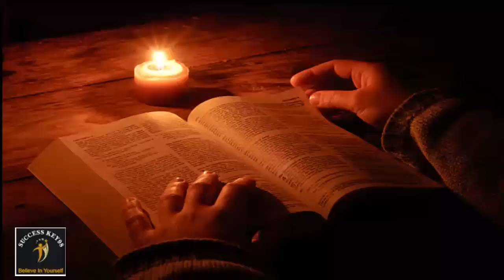एक बार ये वीडियो जरूर देखना 👈 अगर आप students है तो 🙏